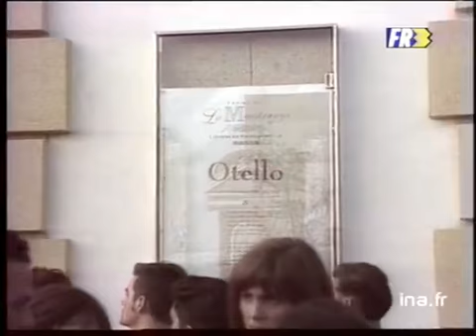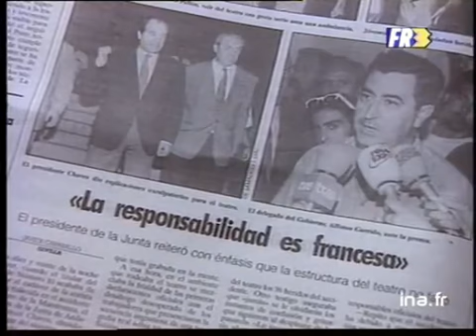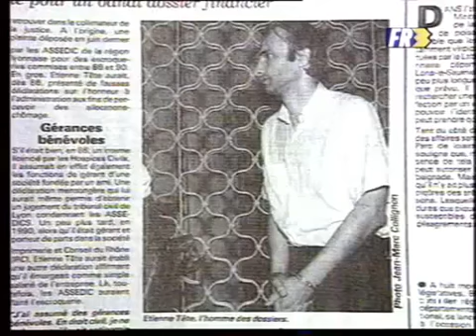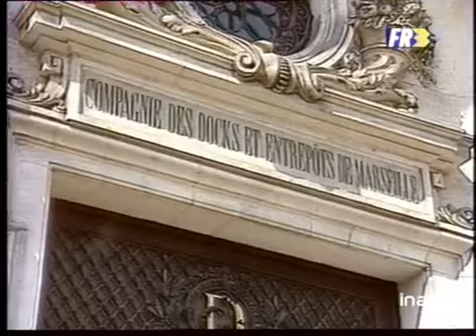19/20 : EMISSION DU 17 JUILLET 1992